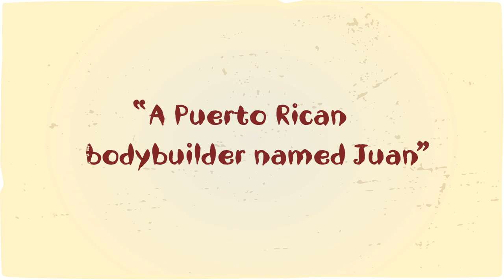NANDOSGRILLS: The Vamps & Neon Jungle - Part 3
The latest series of NandosGrills featuring The Vamps and Neon Jungle.

Tune in to see The Vamps and Neon Jungle lift the lid on life in the spotlight over a PERi-PERi feast. Expect plenty of grilling, a serving of giggles and of course lashings of Extra Hot gossip along the way.